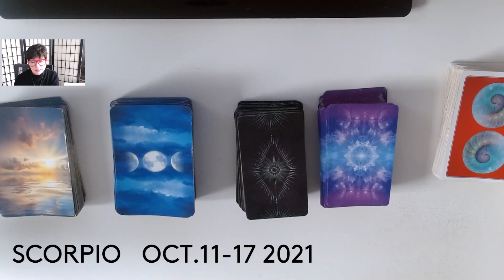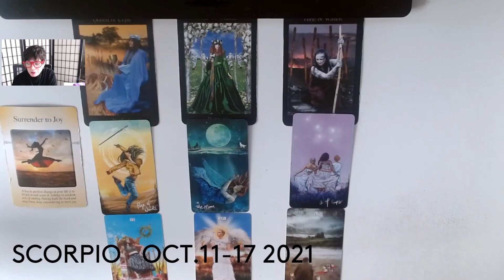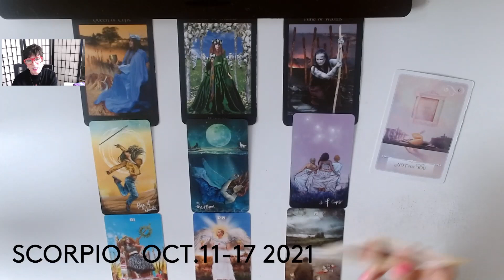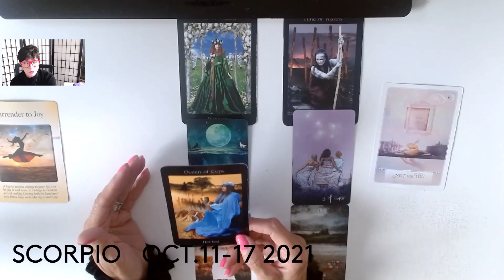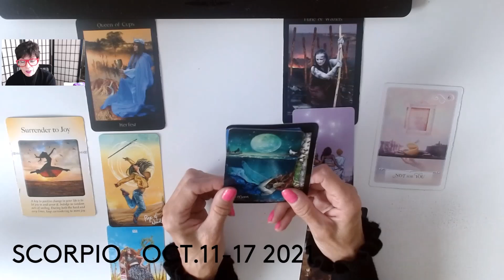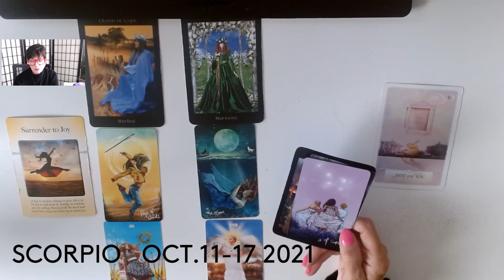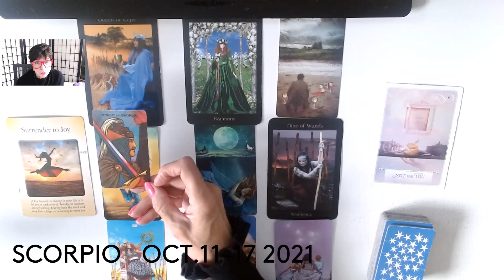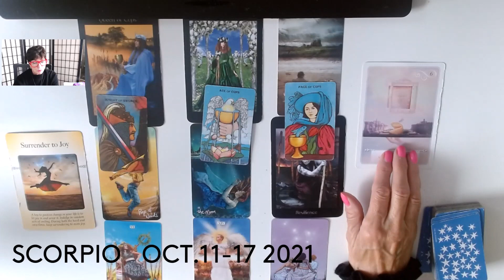SCORPIO *BAM !! CELEBRATE ! YOU DESERVE THESE REWARDS ! OCT. 11-17 2021